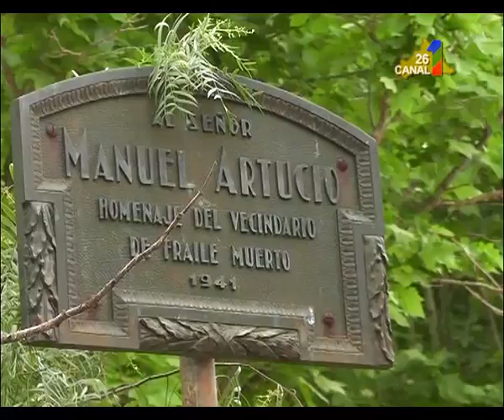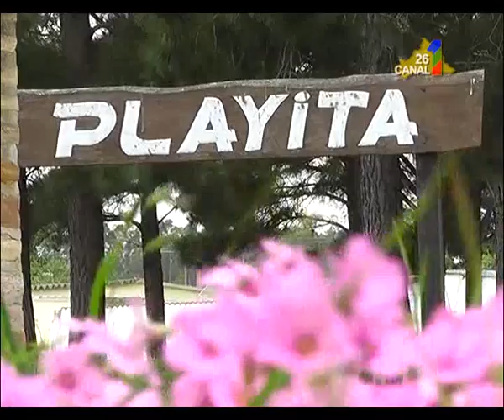GRACIELA ETCHENIQUE - ALCALDE FRAILE MUERTO. TERMINAL DE ÓMNIBUS EN FRAILE MUERTO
Sigue adelante el proyecto de construcción de una Terminal de Ómnibus para la Ciudad de Fraile Muerto. Pese a la caída del Programa Realizar del Ministerio de Transporte y Obras Públicas, esa secretaría de estado asegura los recursos ya comprometidos para esa obra aseguró la Alcaldesa de Fraile Muerto. Graciela Etchenique  dio conocer otros proyectos de obras para aquella zona.